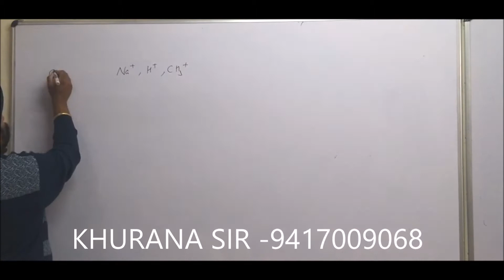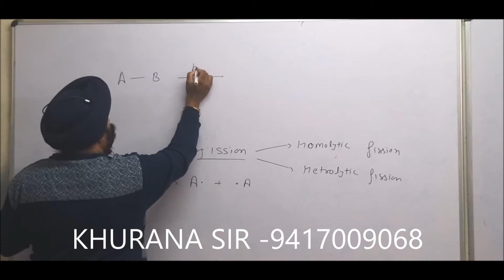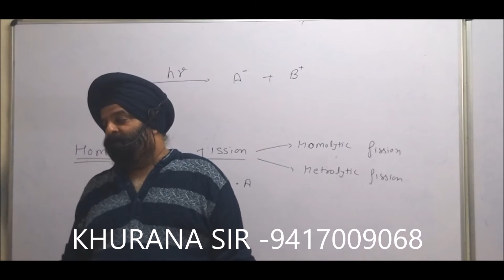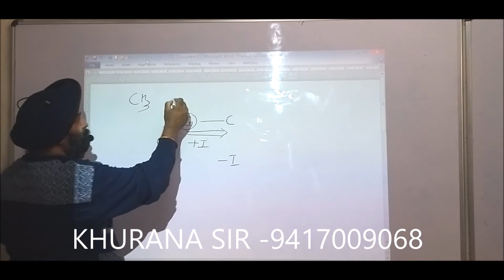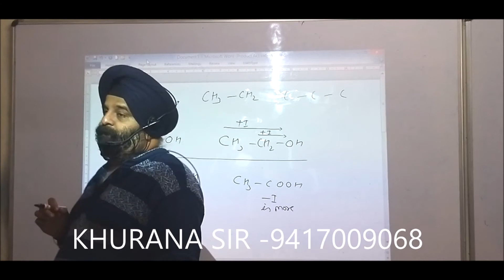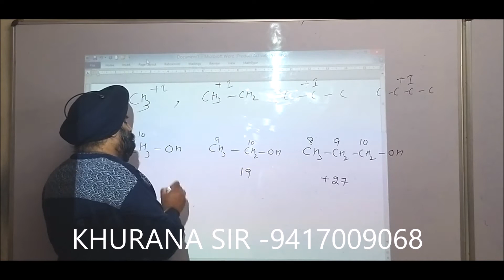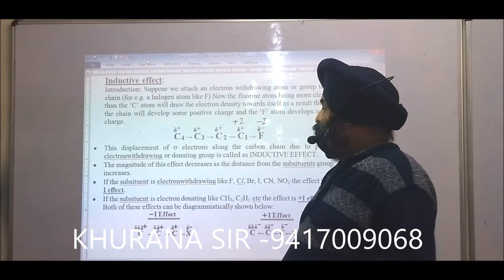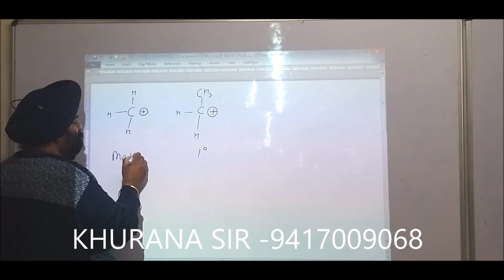Important Definitions of General Organic Chemistry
Most Scoring and must for Higher organic chemistry for 10+1 students